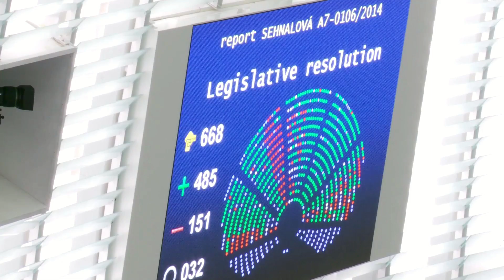EU to launch eCall by 2015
The EU has called for the deployment of an EU-wide emergency call system, eCall, in all passenger cars that will activate in the event of a crash. What's more, the system will send an SOS to emergency services anywhere in Europe.